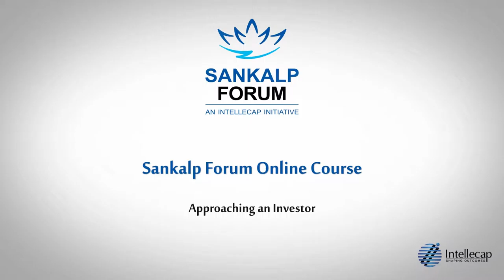Rajeev module 2